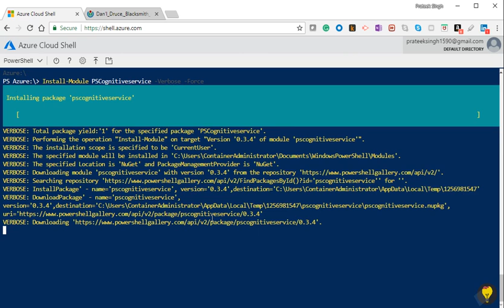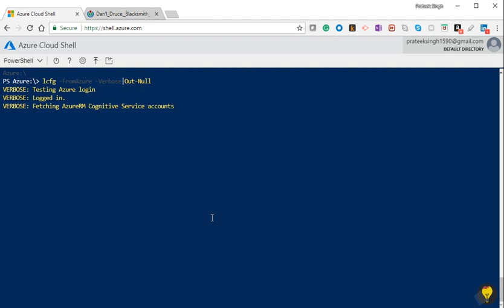[2 mins] Setup to Execution - Optical Character Recognition in Azure Cloud Shell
PowerShell wrapper around Microsoft Azure Cognitive Services REST API's, to bring the power of Machine Learning to your console and applications.

Microsoft Cognitive Services are some machine learning Artificial intelligent API's to give Human-like cognition abilities to your applications. Following are the cmdlets that this module offers.

* ConvertTo-Thumbnail
* Get-Face
* Get-ImageAnalysis
* Get-ImageDescription
* Get-ImageTag
* Get-Imagetext
* Get-KeyPhrase
* Get-Sentiment
* New-CognitiveServiceInstance
* New-CognitiveServiceAccoun
* New-LocalConfiguration
* Search-Entity
* Search-Web
* Test-AdultRacyContent
* Trace-Language